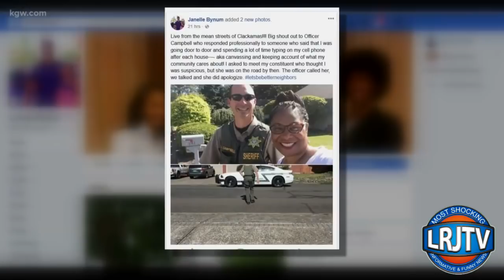Guess who? Called Cop's on Black Politician Campaigning Door 2 Door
The lawmaker, Representative Janelle Bynum, who is the only black member of the Oregon House of Representatives, said that after canvassing more than two dozen homes in the Clackamas neighborhood on Tuesday, she was taking notes near a driveway around 5 p.m. when a deputy with the Clackamas County Sheriff’s Office arrived. The deputy said a caller had reported someone going door to door and using a cellphone “as if they were casing the neighborhood for houses that were unoccupied and they would come back later and rob them,” Ms. Bynum said.

Ms. Bynum said the deputy “responded professionally” and thanked her for her service after she explained who she was. At Ms. Bynum’s request, the deputy called the woman who had called the police, at which point the woman apologized to Ms. Bynum.

Ms. Bynum said she did not know the caller’s race.

“I don’t know if race had anything do with her call — she didn’t say that — but race had everything to do with my reaction, and my fear of not being treated well, my fear of maybe being misunderstood,” Ms. Bynum said in an interview. “I was, of course, in disbelief.”